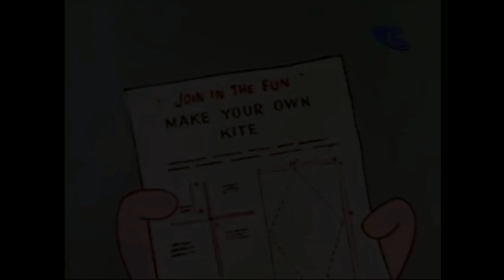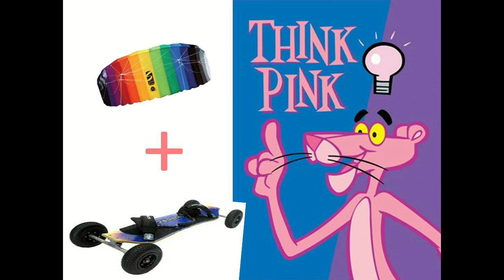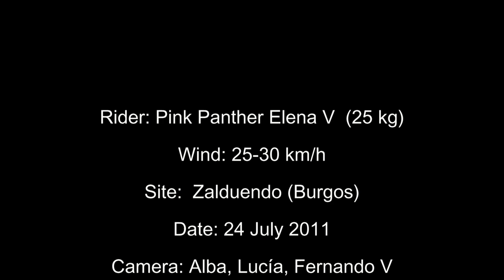Pink Panther flying a kite in Zalduendo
The little Pink Panther Elena  (8 years old, 25 kilograms) flies a mini-power kite and rides a mountainboard for the first time  at the Sapanish spot of Zalduendo... quite an achievement!

La pequeña Pantera Rosa Elena (8 años, 25 kilos) vuela una mini cometa de traccion  y rueda con un mountain board  por primera vez en Zalduendo, España. Todo un logro!